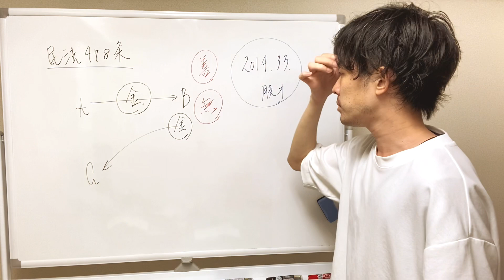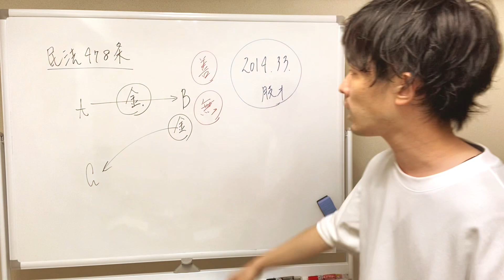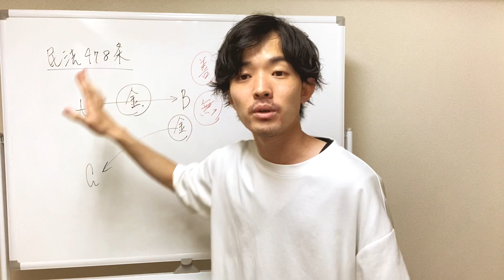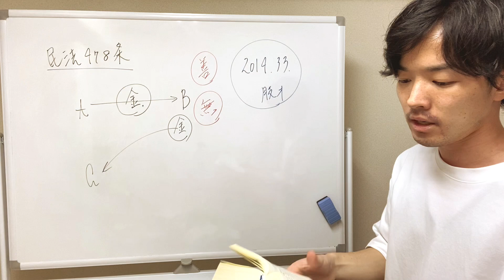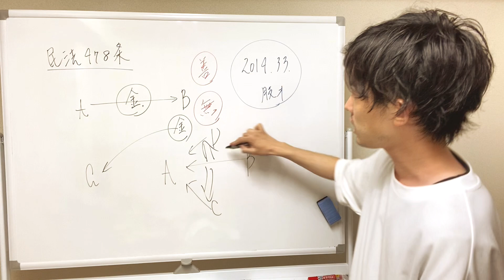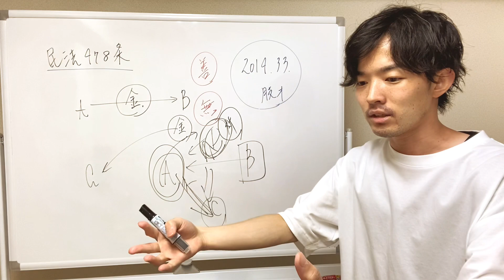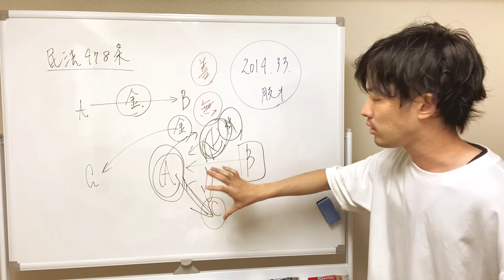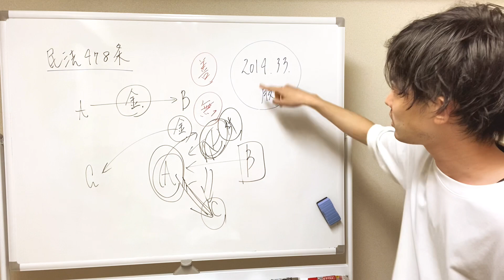行政書士試験 記述式対策 受領権者としての・・・すでに過去問でも出題された問題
豪華４点セット（行政書士試験）

【一般知識攻略】即戦力で使える文章理解テク！３問完答ノウハウを特別に伝授します！【2023年行政書士試験合格目標】

※メンバーシップに参加すると広告なしで視聴できます😊✨

✨大好評の記述式無料予想動画✨

🎈個人情報保護法講座

🎈解答テクニック裏技講座

🔰初学者向け！法律基礎セット🔰
【2023行政書士試験・独学合格】

■講座説明

⚠️通常価格16万3600円
▶︎セット価格 8万8000円✨
✨衝撃価格【 約46%オフ 】‼️⚠️

初学者の方が行政書士試験に最速合格を勝ち取るために必要な基礎知識を爆速で習得する事を目指すセットです。初学者の方はまずこちらのセットをご活用ください。

（基礎事項が不安なリベンジ組の方でも問題なくご活用ください）

『記述式対策講座（2023年版）』

✨現在、「特別割引」実施してます🌸

※記述式講座　サンプルはこちら💁‍♂️

StandFMラジオはこちらからご視聴ください📻

行政書士試験業界
NO.1オープンチャット

✨完全無料✨
✨試験最新情報✨
✨900名以上参加✨